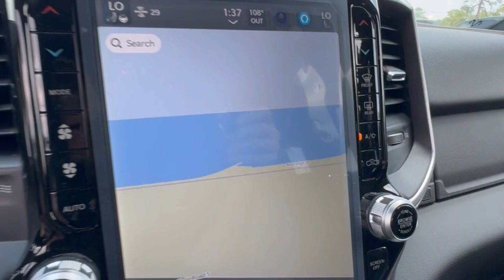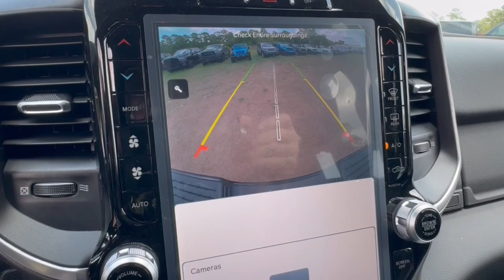2024 Ram 2500 Big Horn Cocoa Beach, Palm Bay, Kissimmee, Deltona, Titusville FL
New 2024 Ram 2500 Big Horn available at Parks CDR Space Coast located in 5600 U.S. 1, Titusville, FL, 32780.
Stock#: 24139 - VIN#: 3C6UR5DL1RG239016

You will love the features of this   2024  Ram 2500. Take the big jobs in stride in the Ram 2500. Its blend of heavy-duty capability, passenger comfort, and connected technology will see you through. These are just some of the great options this vehicle comes with: Keyless Entry, Bed Liner, Four Wheel Drive, Keyless Start, Premium Sound System, Heated Mirrors, Back-Up Camera, Fog Lamps, Blind Spot Monitor, Aluminum Wheels. Attack your projects with the strength and power that leaves no room for doubt. Drive the Ram 2500.